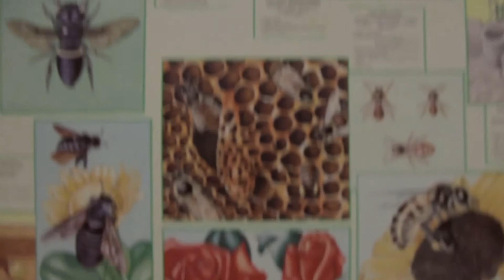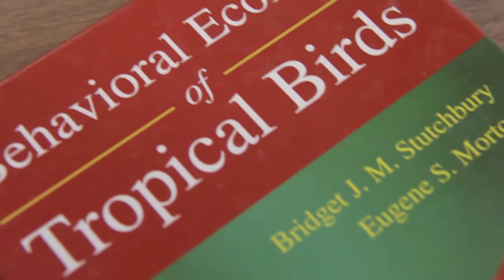YorkU Student Profiles - Raafia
YorkU Science Profiles 2014 - Raafia
Biology Graduate
Inspired to continue research on the link between the environment and human health